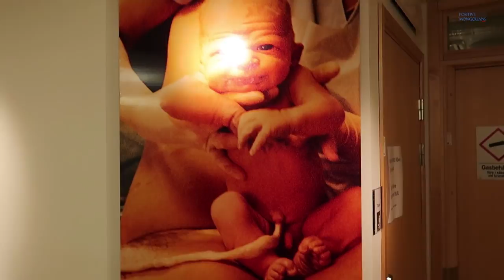Анх удаа жирэмсний ЭХО-д харуулав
Бидний хамгийн нандин мөч байлаа